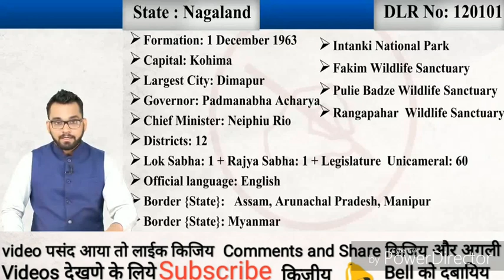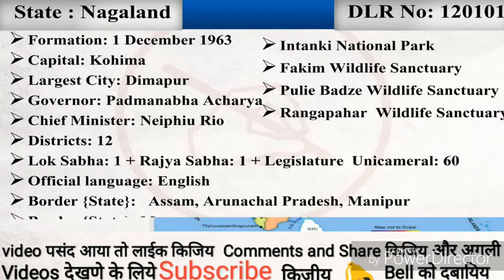Nagaland static gk for all competitive examinations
19) Nagaland

Formation       : 1 December 1963
Capital          : Kohima
Largest City     : Dimapur
Chief Minister    : Neiphiu Rio
Governor        : Padmanabha Acharya
Districts         : 11
Loksabha Seats  : 1
Rajyasabha Seats : 1
Official Language : English
Border States    : Assam, Arunachal Pradesh, Manipur
Border Country   : Myanmar
Folk Dance:  Zeliang Dance, Chang Lo or Sua Lua, Zemis dance

Festival:  Amongmong festival, Moatsu, Tsungrem Mong, Nazu, Sekrenyi, Tuluni, Yemshe, Hornbill

National Parks

1. Intanki National Park
Ntangki National park,
Ghosu Bird Sanctuary
Wildlife Sanctuarys

1. Fakim Wildlife Sanctuary  2. Pulie Badze Wildlife Sanctuary

Dams

Dams and River : Doyang Hep Dam, Doyang

Power Plant:  Doyang Hydro Electric Project

Stadium:  Sovima Cricket Stadium, Nagaland - Cricket stadium